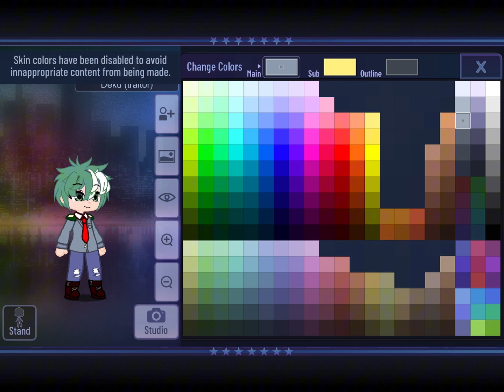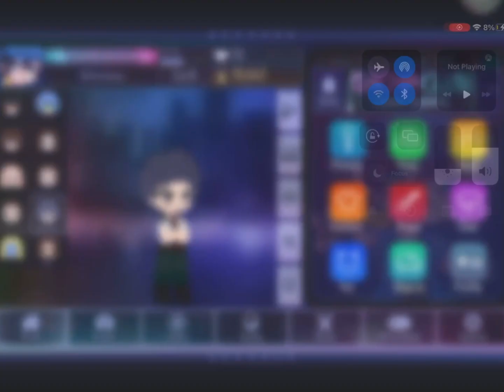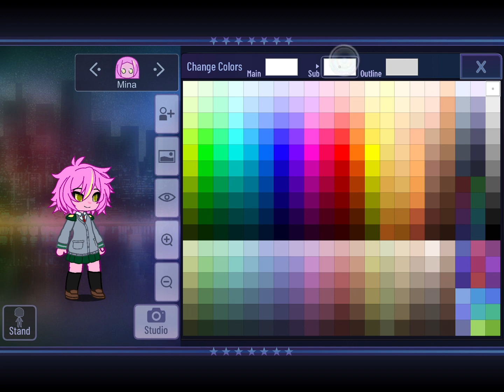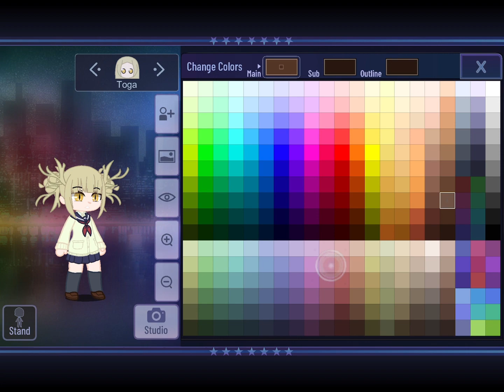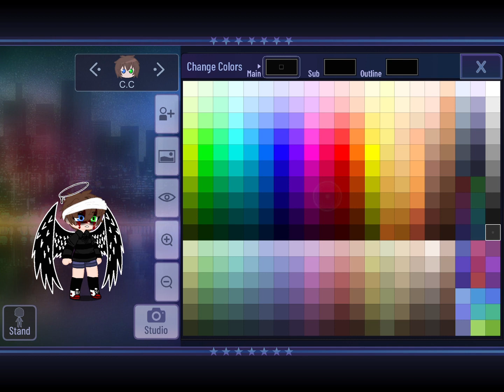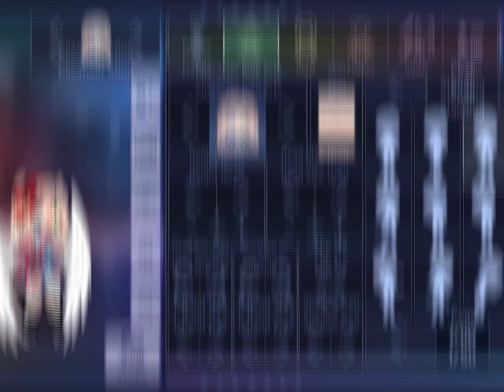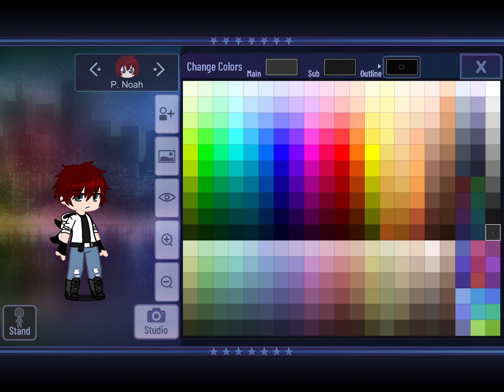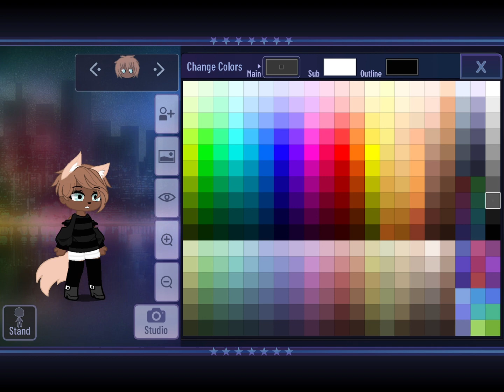Giving out free OCs + MHA and Afton OCs